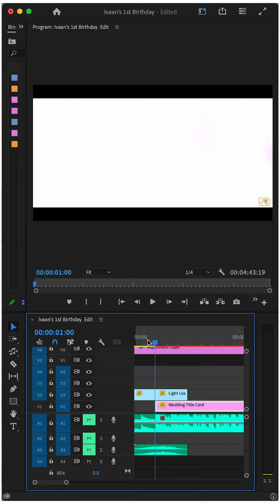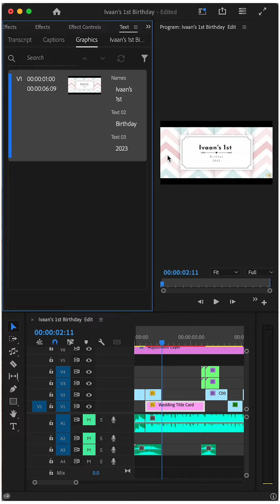elegant paper title